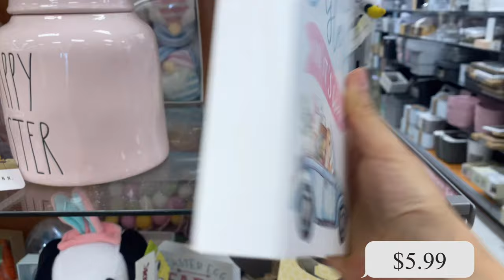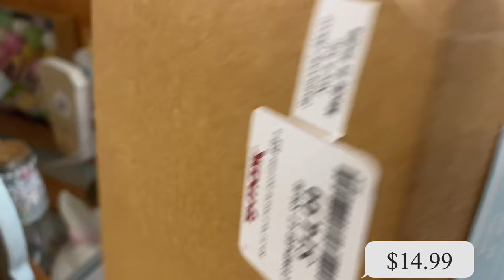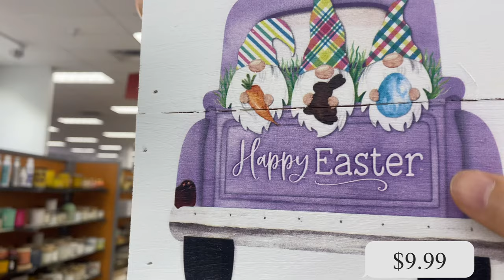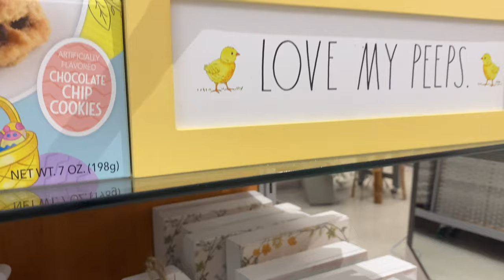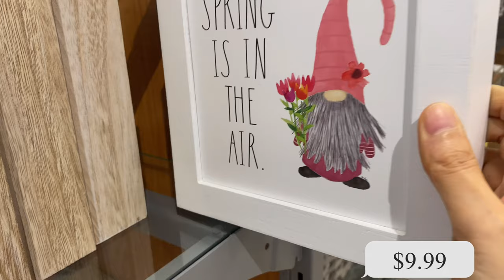Tj maxx 'Easter Decor' 2022 Shop with me